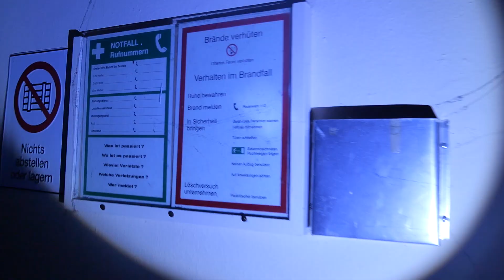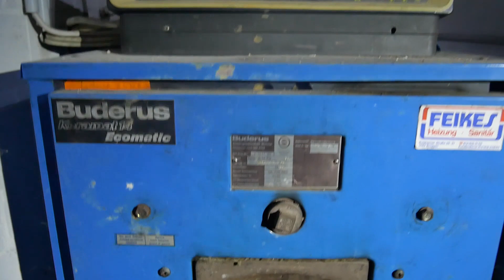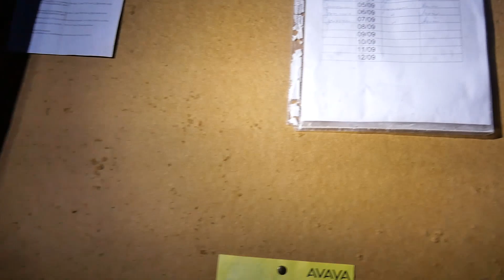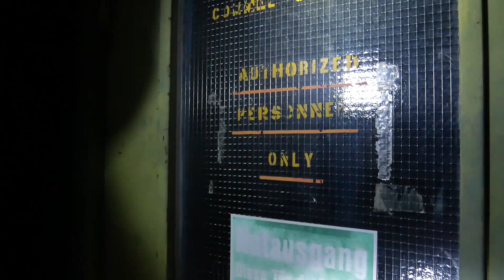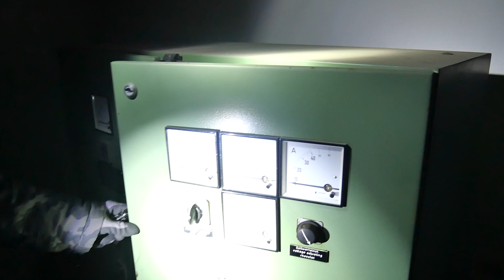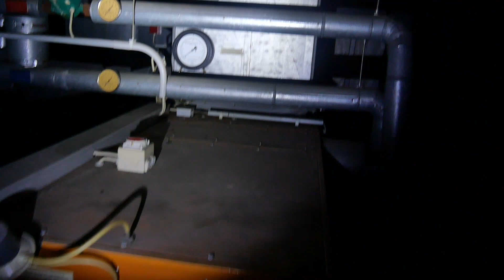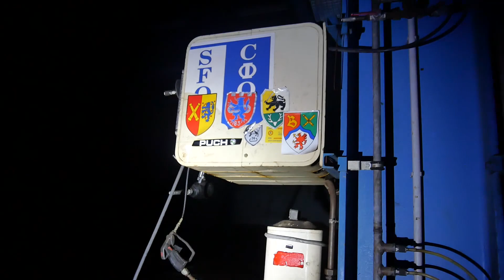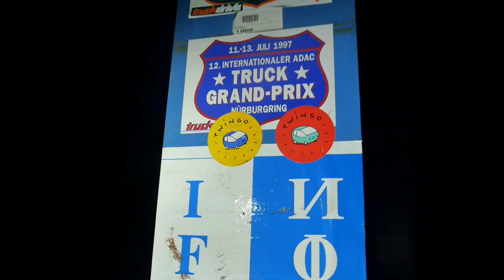Der verlassene Militärstützpunkt der Briten - Kaum Vandalismus ! - Lost Places Deutschland #12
Hallo Leute
Diesmal waren wir auf einem verlassenen Militärsstützpunkt der Briten. Erstaunlicherweise gab es auf dem Gelände kaum Vandalismus und es gab so einiges zu sehen ! Viel Spaß beim Schauen !